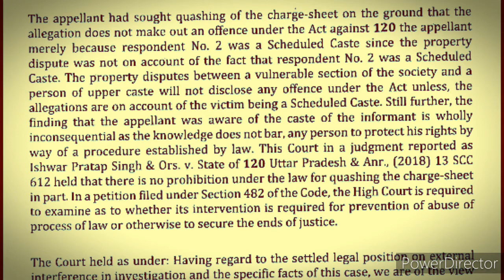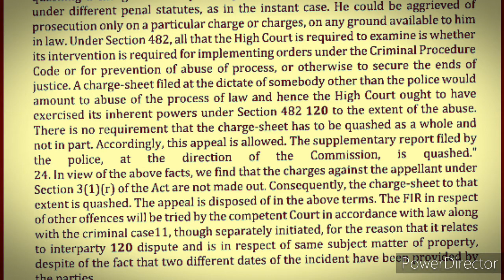Legal Dictation No. 4 @ 120 WPM Hitesh Verma Vs. State of Uttarakhand